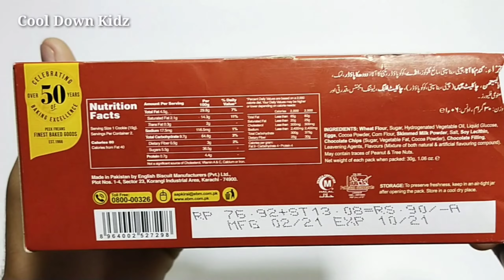Choco Lava Biscuits 5 rs || Cool Down Kidz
In this video you will find a complete box of Choco lava chocolate biscuits

You can get candy chocolate And Biscuits Review on this youtube channel